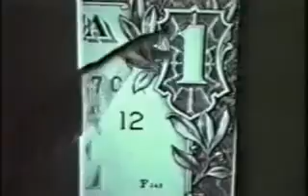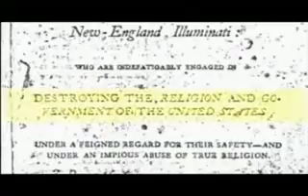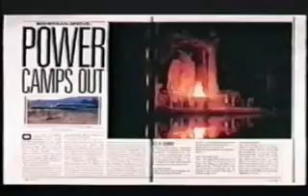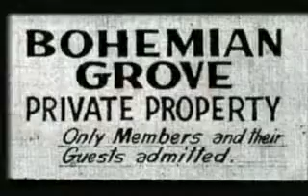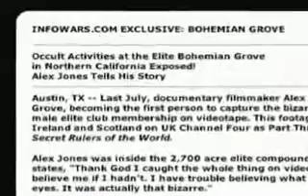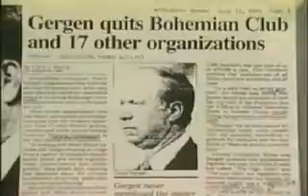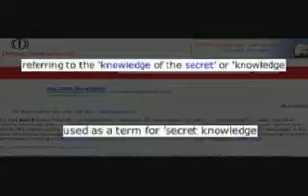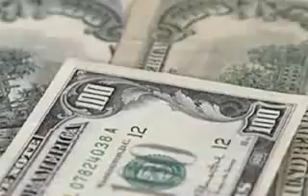Wake Up Call (Documentary) - The New World Order (Part 6)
Sincere thanks goes out to "JohnNada80" for creating this video and sharing the valuable information it contains!

Hey Friend! I'm so grateful you're here. You're amazing, God loves you so much!

To truly have a relationship with God, we must receive God's Son, Jesus. God has given us freewill and with it we either choose LIFE (salvation from our sin and eternal life with God) by receiving Jesus or we choose DEATH (judgment for our sin and eternal separation from God) by rejecting Jesus.

No matter what you've done wrong, God LOVES you and wants to have a personal relationship with you! My friend, if you have never received God's free gift of salvation by turning to Him and placing your faith in His Son Jesus, please pray this from your heart to God right now:

God, I know that I am a sinner. I know that I deserve the consequences of my sin. However, I am trusting in Jesus Christ as my Savior. I believe that His death and resurrection provided for my forgiveness. I trust in Jesus and Jesus alone as my personal Lord and Savior. Thank you Lord, for saving me and forgiving me! Amen!